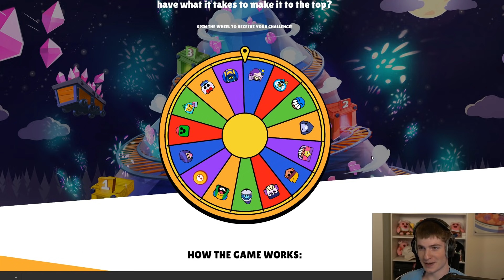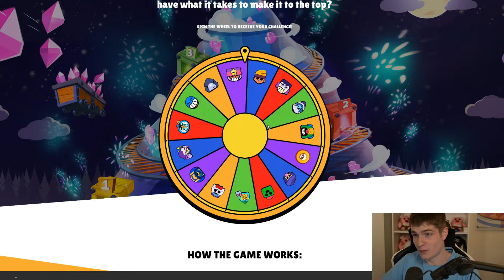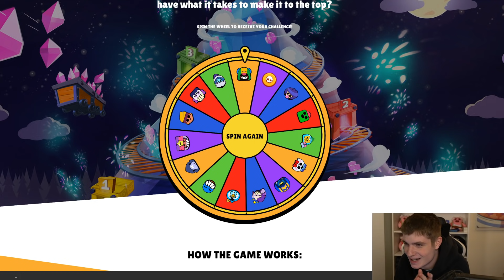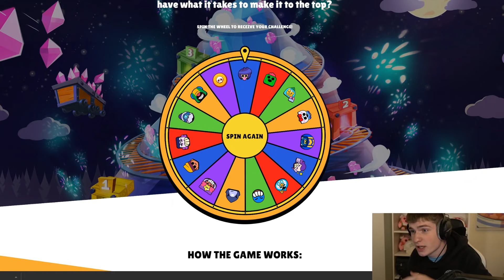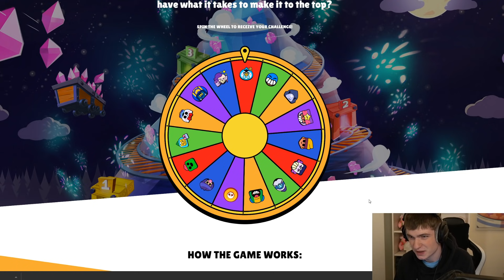Race to Gem Mountain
YDE RACES TO THE GEM MOUNTAIN

follow these for a cookie